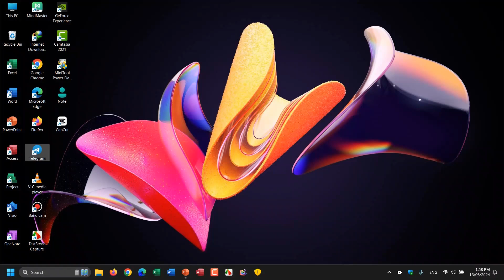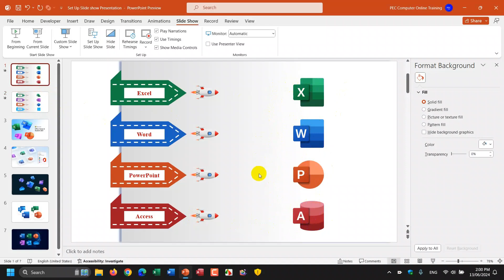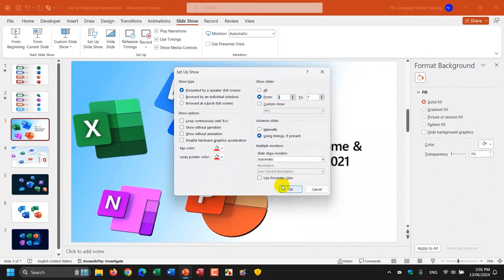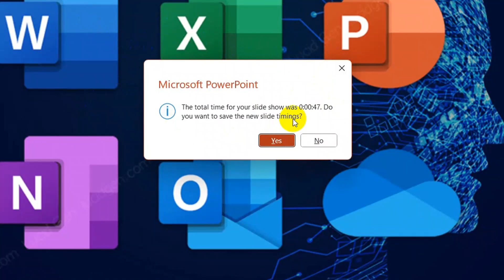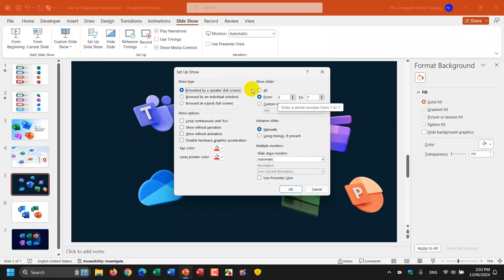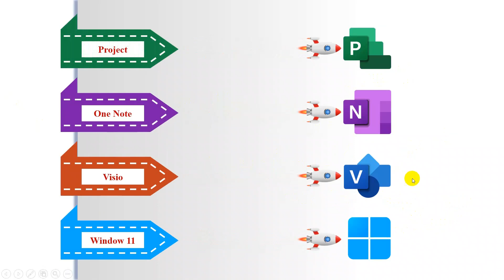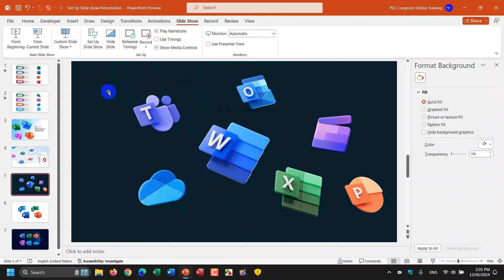Slide Show Tab, Set Up Group ,Rehearse Timings#foryou